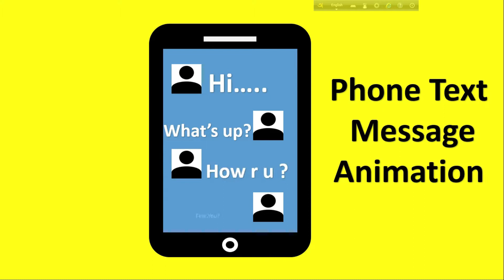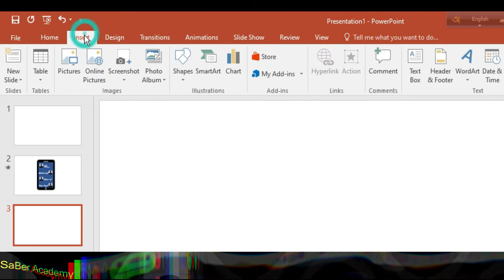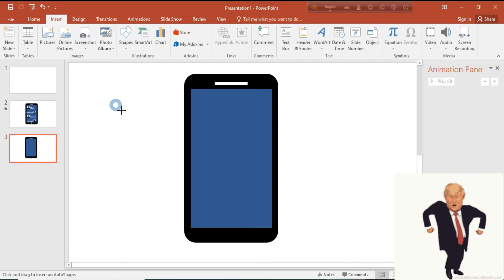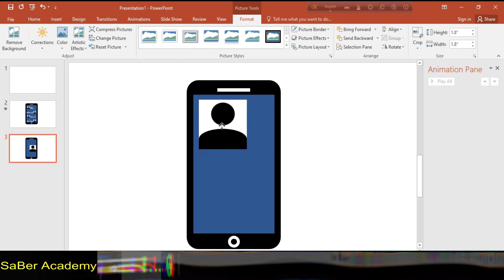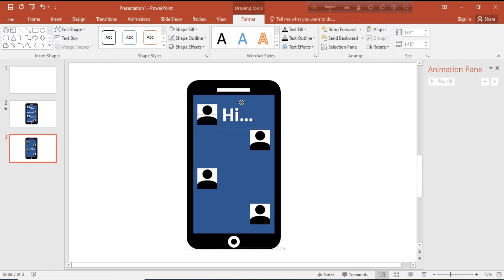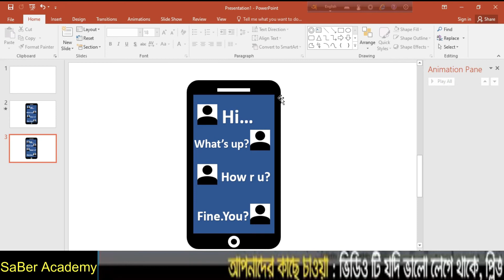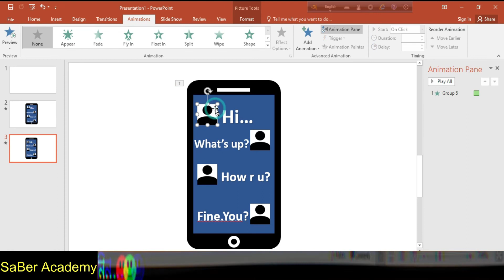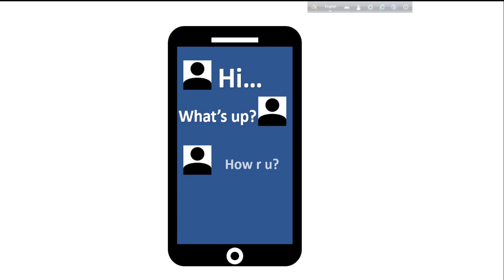👍How to create 📱📱phone text message animation on ms PowerPoint || PowerPoint tutorial.👍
👍👍How to create 📱📱phone text message animation on ms PowerPoint💖💖SaBer Academy 👍

IN this tutorial I am going to show how to make phone text animation on ms powerpoint.So,enjoy the video guys.

Introduce      :0.00
Intro              :
📱 Icon          :
Man Icon      :
Text               :
Animation    :
conclusion   :

Plz,like,commment,share